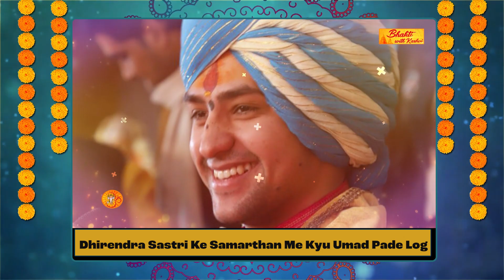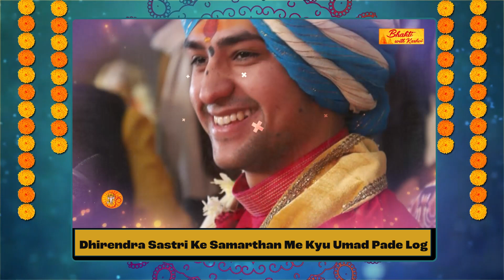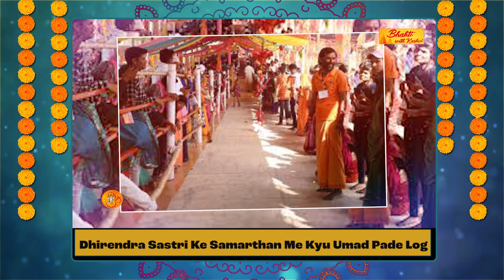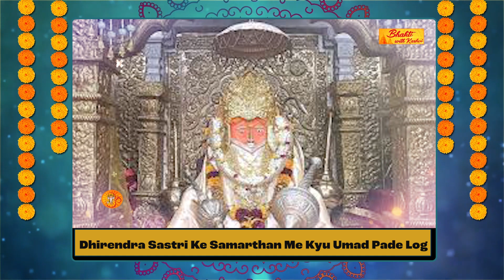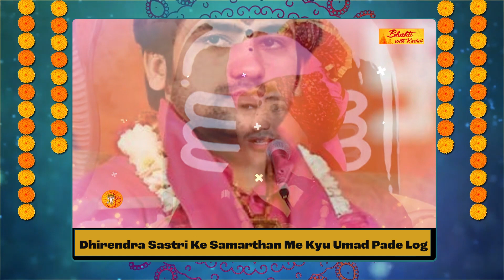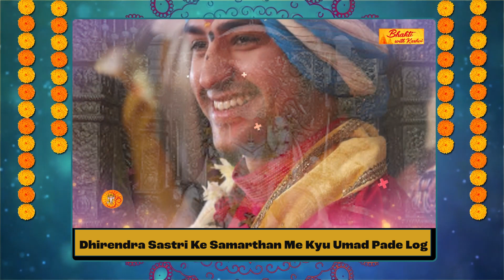धीरेंद्र शास्त्री के समर्थन में क्यों उमड़ पड़े लोग | जानें धर्मांतरण विवाद पर इसका कितना असर